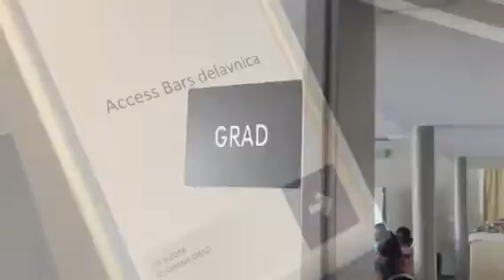Največja slovenska Access Bars delavnica do zdaj